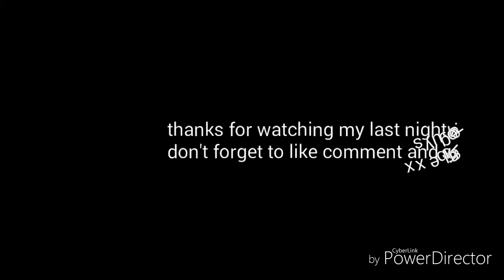Tuesday's weather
I use by power director editing app.